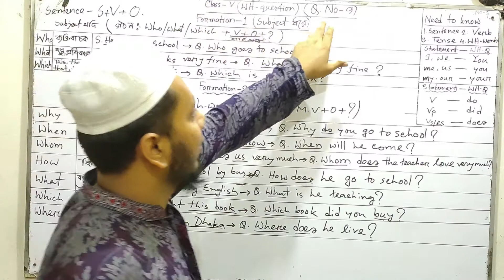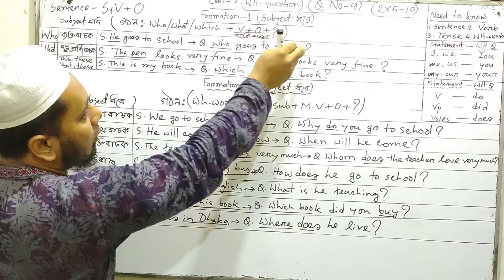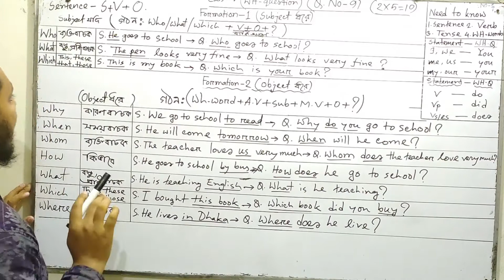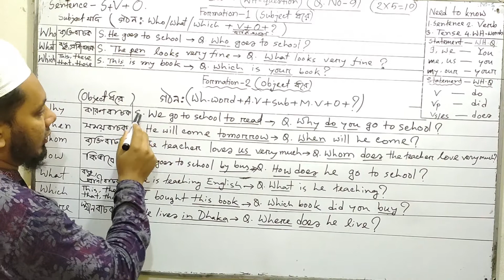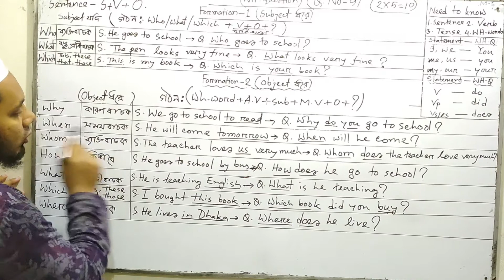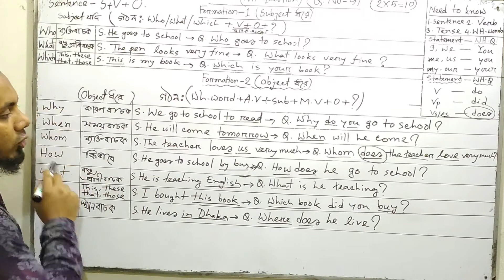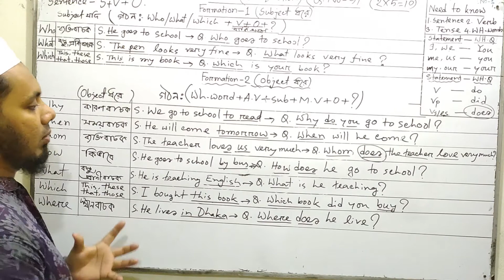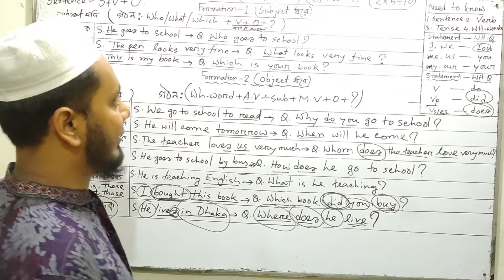WH-Question Class-5 || Easy Technic to Make Question || PEC || Part-1